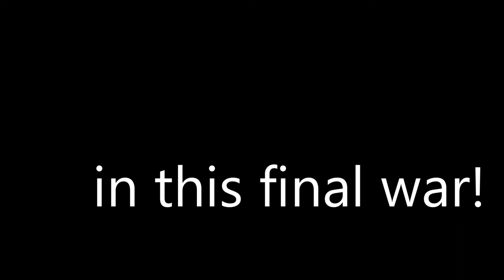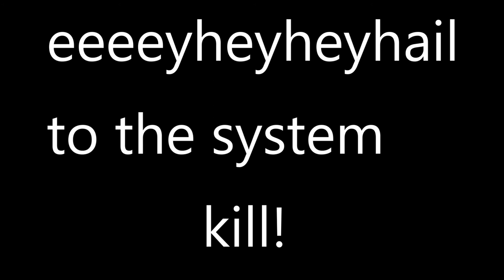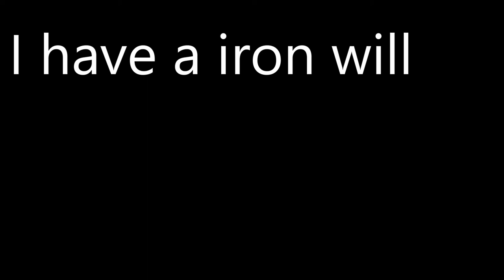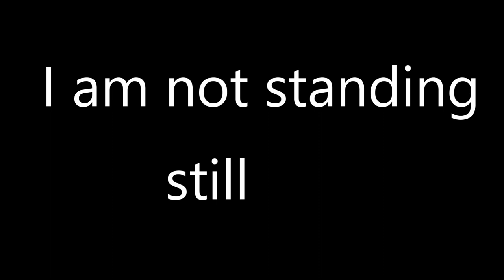schuur records - Iron Will + Lyrics [Stereo]